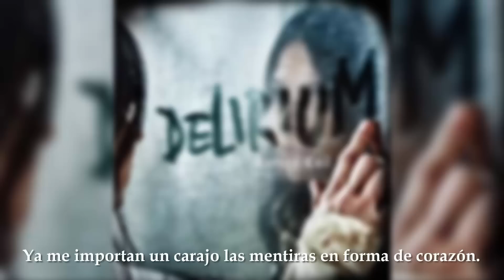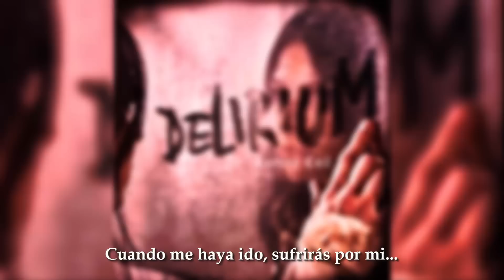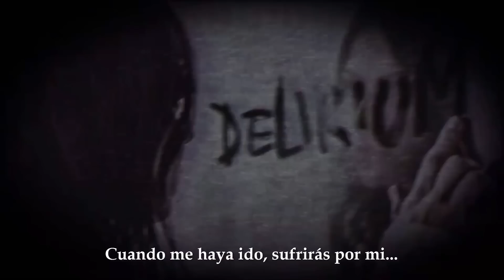Lacuna Coil - Claustrophobia (Subtítulos en Español)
Artista: Lacuna Coil
Fecha de publicación: 27 de mayo de 2016
Discográfica: Century Media
Género: Metal gótico, Metal alternativo, Nu metal, Metalcore